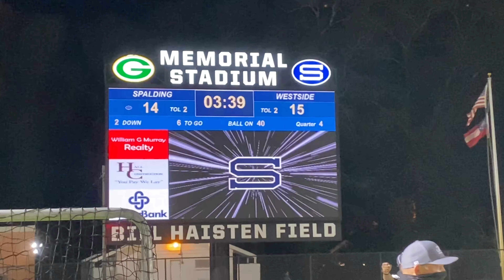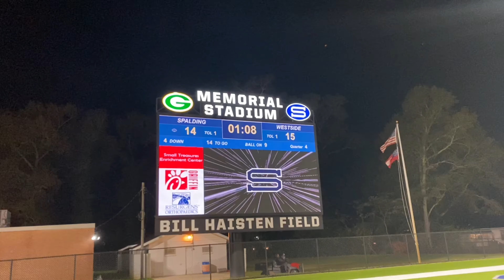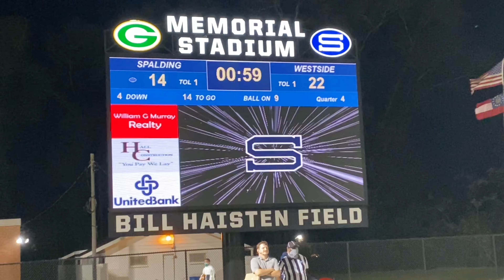Night of Football 🏈 w/the WESTSIDE HIGH SCHOOL SEMINOLES | Vlog | Coach Jackson?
Hey Fam! Welcome to another Vlog! Come hang out with us as Ty gets the opportunity to hang out on the sideline and in the locker room with Coach "Spoon" and the Westside High School Football Team of Macon, GA. Let's Go Seminoles!

If you would like to contribute...

The Song Three Words is by Greg Cox from the album ETC